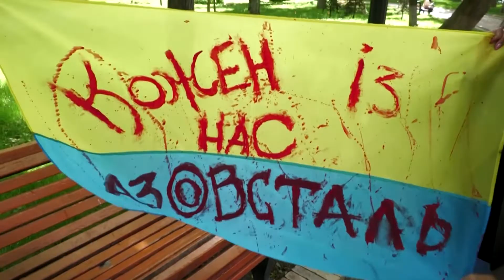Soțiile ultimilor soldați rămași la Azovstal descriu condițiile de acolo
La o zi după ce primii militari ucraineni au fost evacuați din oțelăria Azovstal din Mariupol, soțiile soldaților rămași acolo, din regimentul Azov, au spus că soții lor nu au fost încă evacuați. Într-un parc din centrul Kievului, femeile au declarat pentru Reuters că încă mai au speranțe pentru o evacuare cu succes a soților lor.
Una dintre soțiile unui luptător rămas din regimentul Azov, Kateryna, a spus că îi era frică de felul în care Rusia îl va trata pe soțul ei odată predat trupelor ruse.
"Sperăm în extragerea lor de acolo. Pentru asta luptăm. Nu văd altă cale de ieșire pentru ei."
Iulia, care este căsătorită cu un soldat Azov despre care spune că se află încă în buncărele uzinei siderurgice Mariupol, a explicat că unii membri Azov "nu au fost evacuați. Au fost uitați încă o dată".
Toate cele trei soții cu care a discutat Reuters au spus că încă mai au speranța că soții lor vor reuși să iasă din buncărele de sub uzina de oțel Azovstal.
Subliniind modul diferit în care ale luptătorii de la Mariupol sunt percepuți în Rusia și Ucraina, un parlamentar rus a cerut marți ca acei combatanții evacuați să primească pedeapsa cu moartea.
Ministerul rus al Apărării a declarat marți că 265 de militari ucraineni care fuseseră ascunși în uzina siderurgică Azovstal din orașul-port Mariupol, din sudul Ucrainei, s-au predat și că 51 dintre ei au fost grav răniți - cifre pe care Reuters nu le-a putut verifica în mod independent.
Armata ucraineană a declarat marți (17 mai) că lucrează pentru evacuarea tuturor trupelor rămase din ultimul lor bastion din portul asediat, cedând controlul orașului Rusiei după luni de bombardamente.
Rusia a prezentat Regimentul Azov, format în 2014, ca o trupă de neonazişti care urăsc Rusia.
Kievul spune că miliția Azov a fost inclusă în Garda Națională a Ucrainei - o aripă militară a Ministerului de Interne - și că a fost reformată departe de originile naționaliste radicale și nu are nimic de-a face cu politica.